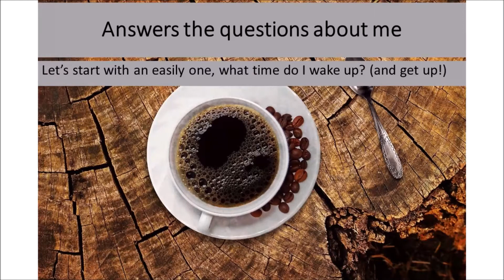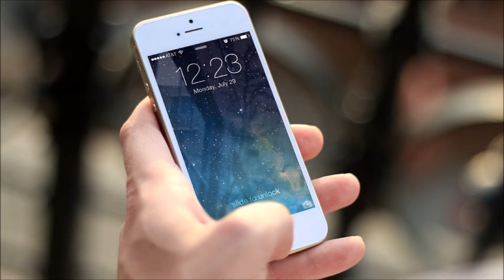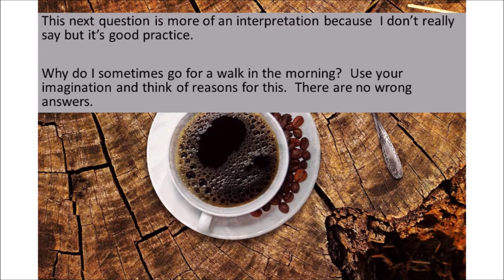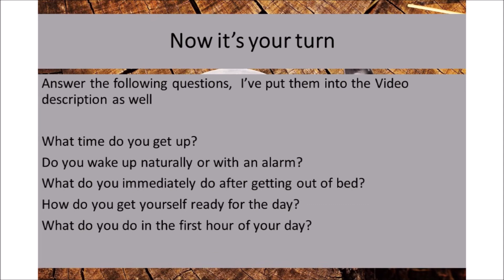English - How do you start your day?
I share with you my routine for the first hour after I get up.  After I ask questions to check your comprehension and finally I invite you to share with everyone what you usually do after you get up.

Is your morning routine the same as mine?  What do you do first after getting out of bed?  Do you start the day fast or slow? Do you drink coffee, tea or just plain water?

Join us on FB for more on how to improve your spoken English!